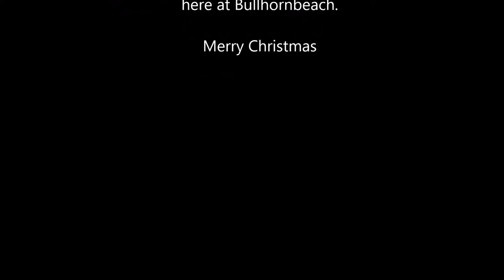What Child is This (Acoustical)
Merry Christmas everyone.  Blessing to all from Bullhornbeach.  (Made this video with all free software!

Music software
Kristal